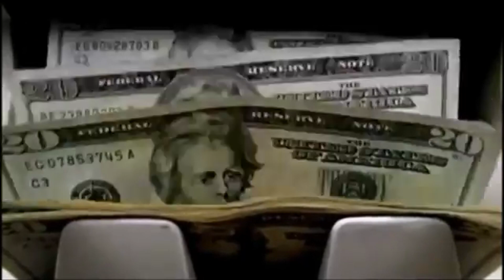(FREE) Ski Mask x J Cole Type Beat - "The Emperor IV" | Arabic Type Beat Instrumental 2020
(FREE) JID x J Cole Type Beat - "The Emperor IV" | Arabic Type Beat Instrumental 2020

🎧BPM: 168

🔥!!!Prices!!!
WAV Trackouts: $79,99
Exclusive rights $399.90

 ❗️❗️U S A G E ❗️❗️

The FREE version of this beat (TAGGED MP3) can only be used for non-profitable, non-commercial projects and nothing besides that. This means YouTube or Soundcloud use with NO monetization. The free version of this beat is NOT available for streaming services such as Spotify, Tidal,  Apple Music, etc. Credit must be given in the title and in the description as following: (Prod. andreypapin)

smokepurpp, comethazine, lil pump, ronny j, big baby tape,  instrumetal, type beat, shakewell, scarlxrd, zillakami, distorted